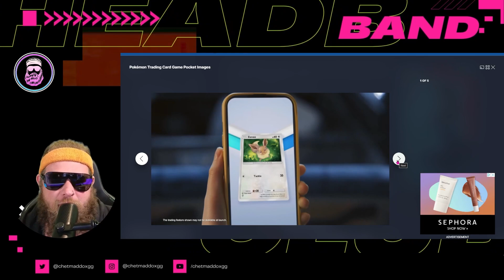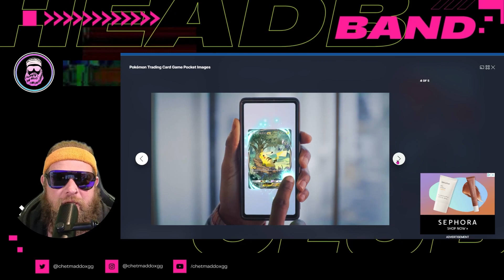Pokémon TCG Pocket Is the Right Game? Wrong Time?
Pokémon TCG Pocket at one point was probably the right game, now it's not. Did palworld steal your thunder?